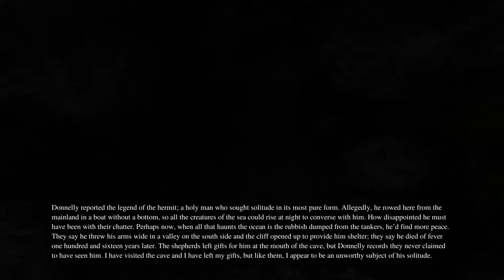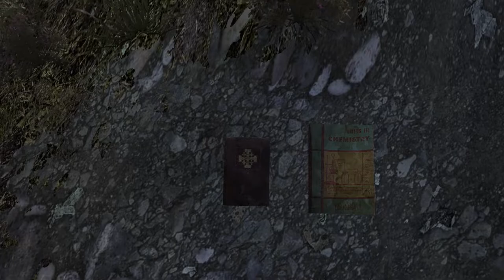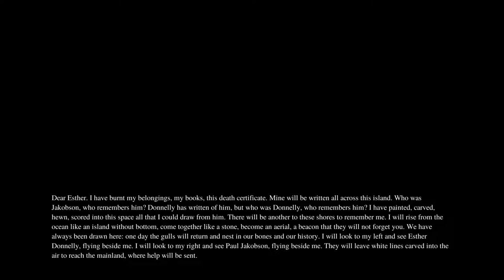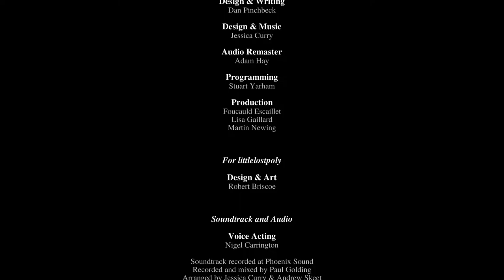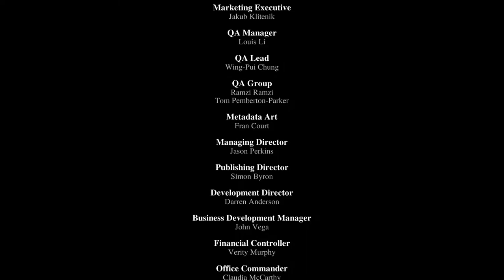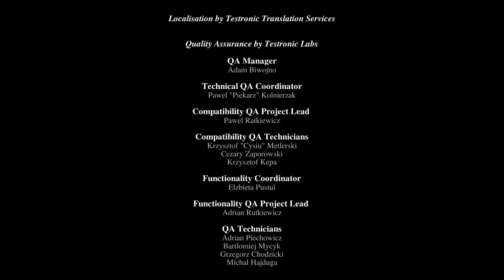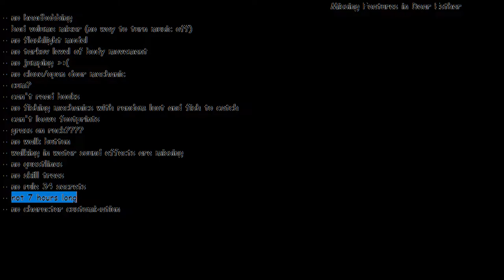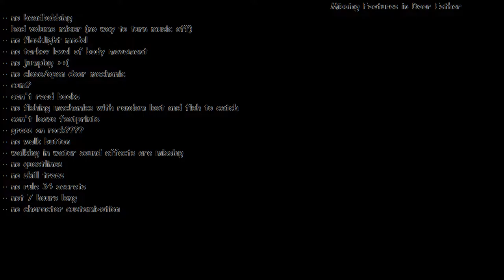Dear Esther | Worst Stream of 2022